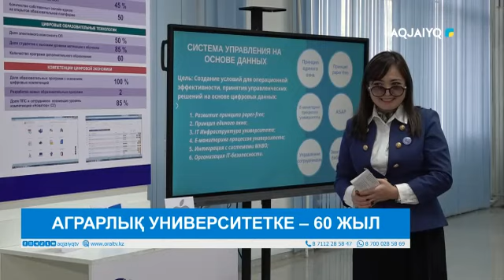АГРАРЛЫҚ УНИВЕРСИТЕТКЕ – 60 ЖЫЛ